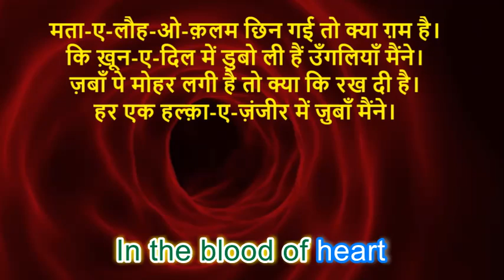मता-ए-लौह-ओ-क़लम छिन गई तो क्या ग़म है। Faiz Ahmed Faiz |Qita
मता-ए-लौह-ओ-क़लम छिन गई तो क्या ग़म है।
कि ख़ून-ए-दिल में डुबो ली हैं उँगलियाँ मैंने।
ज़बाँ पे मोहर लगी है तो क्या कि रख दी है।
हर एक हल्क़ा-ए-ज़ंजीर में ज़ुबाँ मैंने।

What if they snatched my pad 'n pen.
I' ve soaked in blood my fingers then.
Why worry, if they 've sealed my tongue.
My voice will be heard in  chains of den.